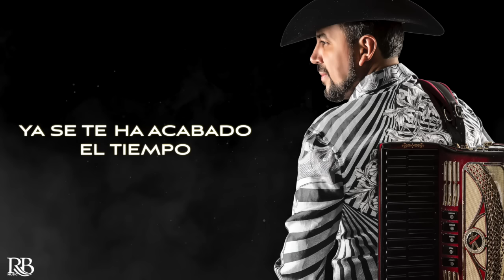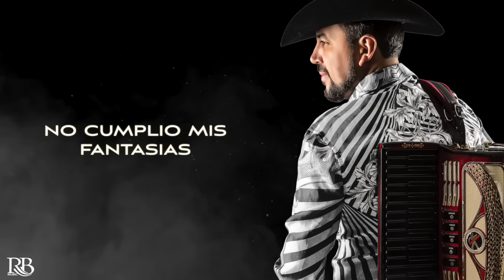Fidel Rueda - Se Cotiza Bien - Lyric Video ( 2018 )